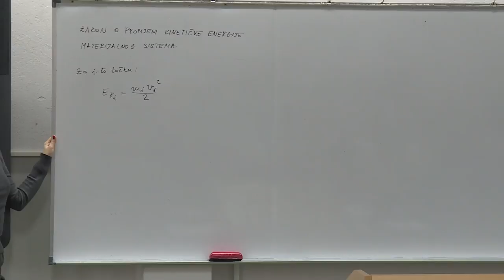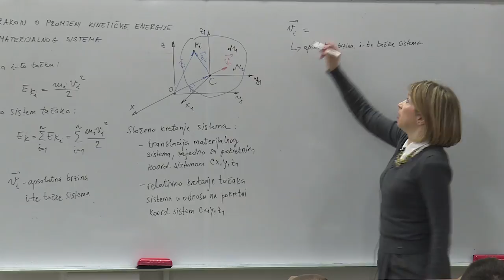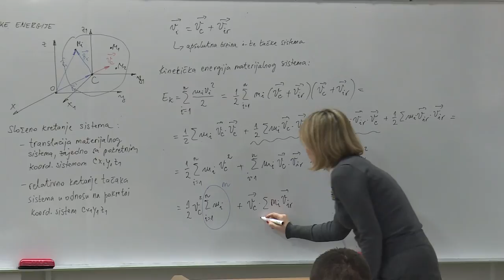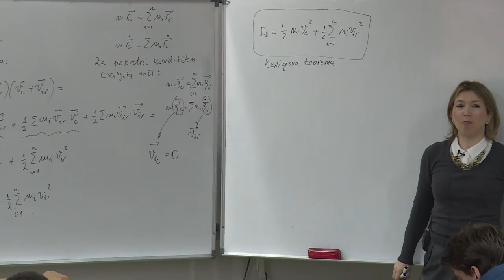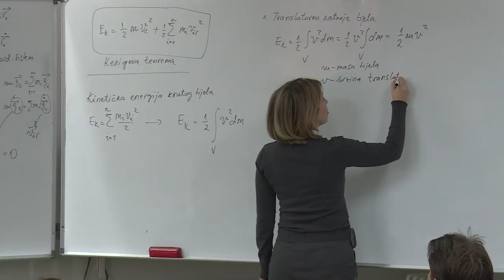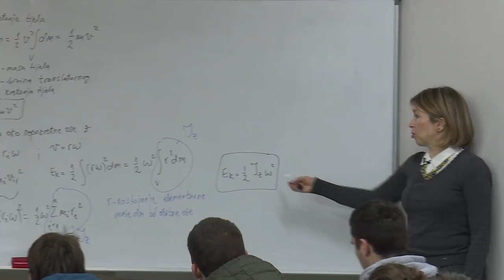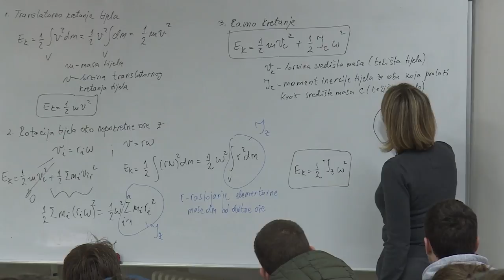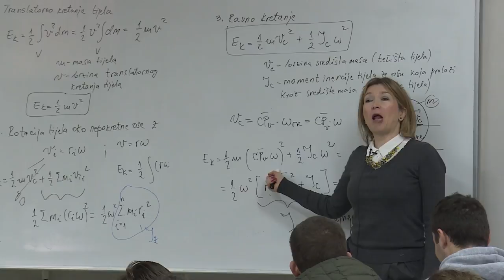23 Kinetička energija materijalnog sistema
Dvadeset treće predavanje iz predmeta Mehanika 2.

Sadržaj: Kinetička energija materijalnog sistema –Kenigova teorema.
Kinetička energija krutog tijela